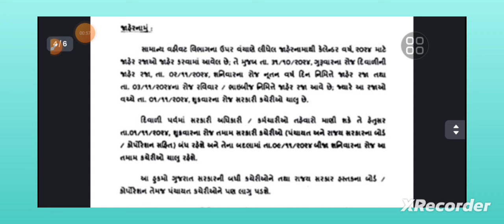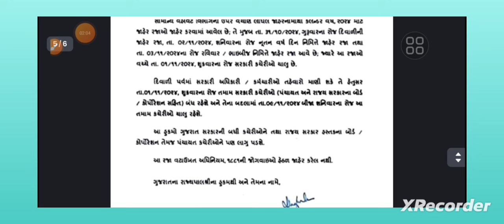ગુજરાત સરકાર નાં તમામ કમૅચારીઓ ની માંગ આખરે સ્વીકારાઈ.. પરિપત્ર આખરે જાહેર.. Diwali 2024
નમસ્કાર મિત્રો